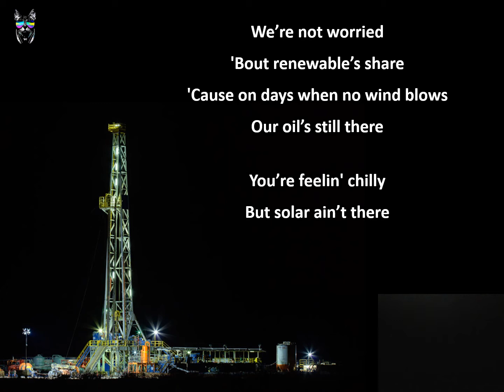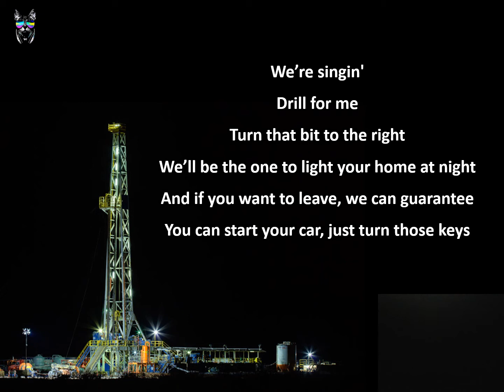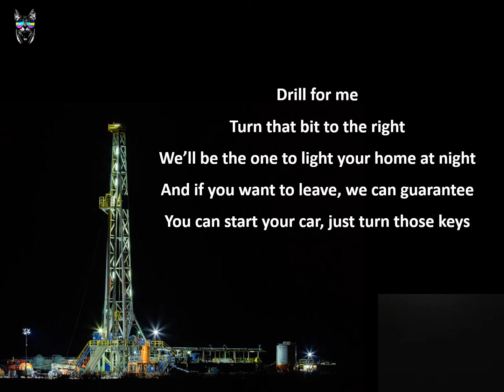Drill For Me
Uncle Kracker says "Follow Me"

Kitty says "Drill for Me"